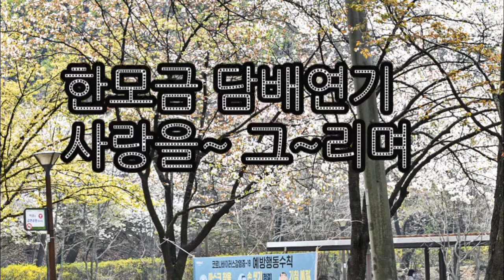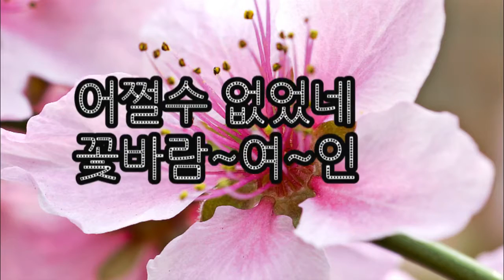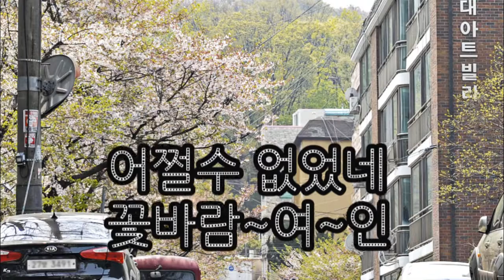조승구 꽃바람 여인 노래듣기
조승구의 꽃바람 여인 노래를 제가 부른 것입니다.
잘 불렀다고 생각되시면 [좋아요], [구독],.. 모두 꾸욱 눌러주세요..^^